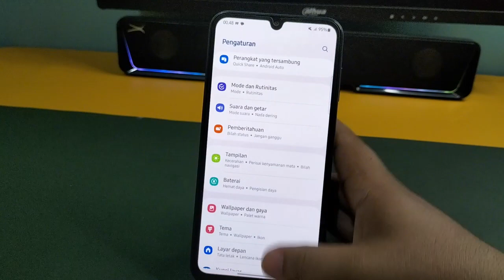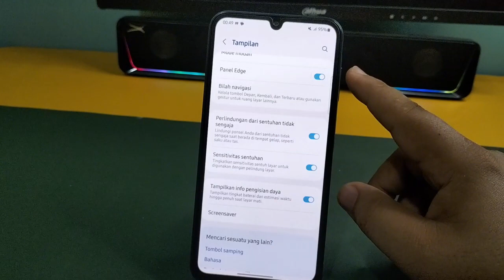Cara Mengaktifkan Perlindungan Dari Sentuhan tidak sengaja Di Hp Samsung M13 5G